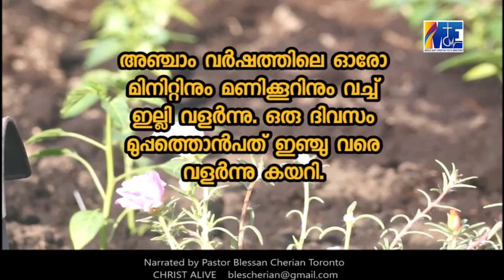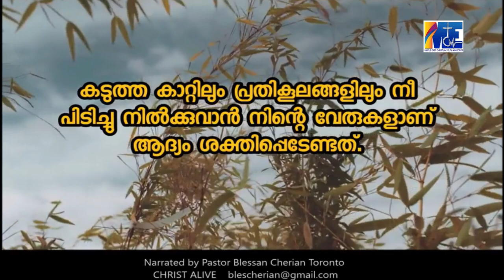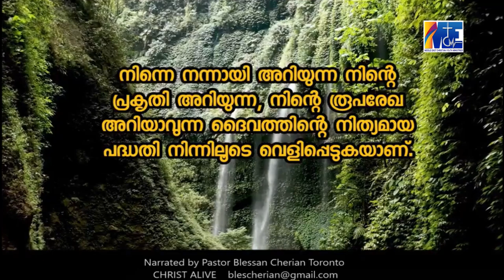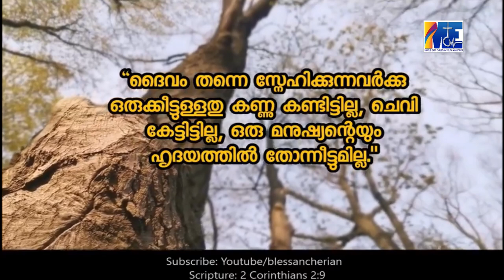നിന്റെ ജീവിതത്തിനു അർത്ഥമുണ്ടാകുന്നത് നിന്നെ നട്ട ദൈവീക പദ്ധതികളിൽ നീ വളരുവാനും വീഴുവാനും മുറിയപ്പെട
മൂന്ന് വർഷമായപ്പോൾ കൂടെ മണ്ണിനടിയിൽ വീണ പല മരങ്ങളും ഫലം കായ്ച്ചു തുടങ്ങി.
ഇല്ലിവിത്തു ഇപ്പോഴും മണ്ണിനടിയിൽ തന്നെ കിടക്കുന്നു.
നാലുവർഷമായി. അഞ്ചു വർഷമായി.
അഞ്ചാം വർഷം ഒരു ചെറിയ ഇല്ലി മൊട്ട് മണ്ണിന് വെളിയിൽ വന്നു.
നാലുവർഷമായി. അഞ്ചു വർഷമായി.
നോക്കി നിൽക്കുമ്പോൾ പോലും കാണാവുന്ന വേഗത്തിൽ ഇല്ലി വളർന്നു പൊങ്ങി. ഇനി എന്ത്?
എന്റെ ഉപയോഗം എന്താണ്?
തോട്ടക്കാരൻ ആ ഇല്ലി മരത്തെ ഒരു കോടാലി കൊണ്ട് വന്നു മുറിക്കുവാൻ തുടങ്ങി.
വേദനിച്ചു നിലം പൊത്തിയ ആ ഇല്ലിയെ തോട്ടക്കാരൻ കോടാലി വച്ച് വീണ്ടും അടിമുതൽ കീറി രണ്ടു കഷണമാക്കി.
തന്റെ ജീവിതം എല്ലാം അവസാനിച്ചു. ഇനിയും മറ്റൊരു ഭാവി ഇല്ല. ഇതോടു കൂടെ ഞാൻ തീർന്നു.
എന്നാൽ തോട്ടക്കാരൻ ആ ഇല്ലി കഷണങ്ങൾ കൂട്ടി വച്ച് ഒരു ചാലുണ്ടാക്കി.
തനിക്ക് വെള്ളം കൊണ്ട് പോയി ഒഴിക്കുവാൻ സാധ്യമല്ലാത്ത തന്റെ നെൽവയലിൽ വെള്ളം കൊണ്ട് പോകുവാനുള്ള ഒരു ജലവാഹിനിയായി ആ ഇല്ലിയെ ഉപയോഗിച്ചു. നിന്റെ ജീവിതത്തിനു അർത്ഥമുണ്ടാകുന്നത് നിന്നെ നട്ട ദൈവീക പദ്ധതികളിൽ നീ വളരുവാനും വീഴുവാനും മുറിയപ്പെടുവാനും ഏൽപ്പിച്ചു കൊടുക്കുമ്പോൾ ആണ്

**Copyright Statement **
**Copyright Statement **